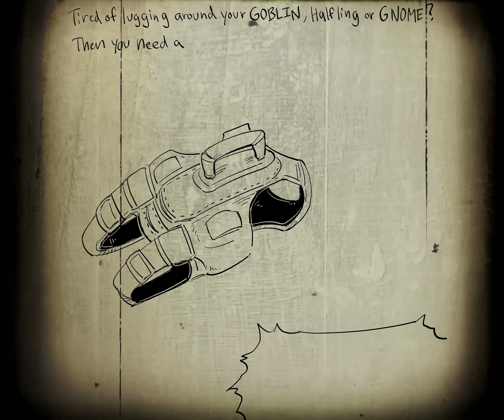Port A Gob | comic by baalbuddy